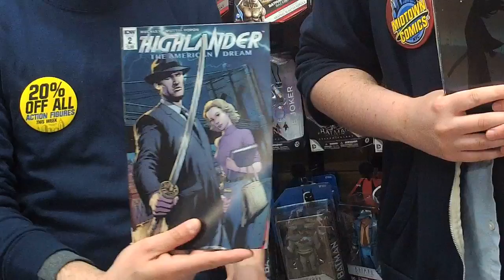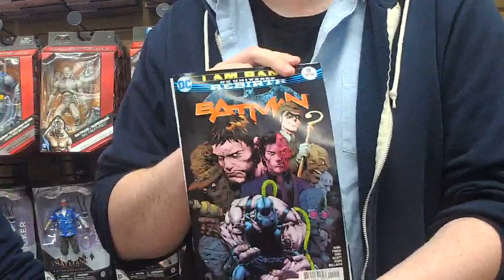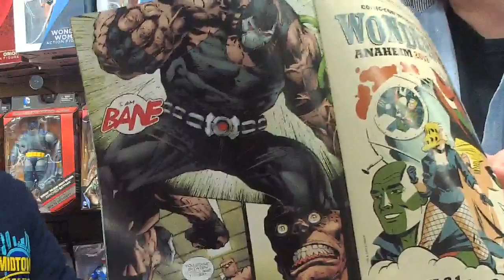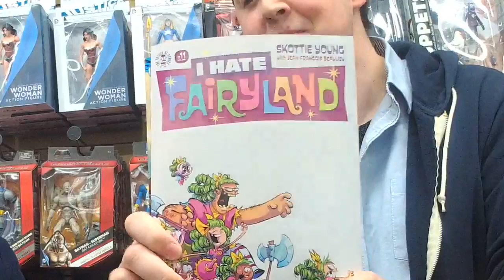Live Show Ep 4: The Batman movie, new comics, and more!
Gregg and Vic talk about the possible Batman movie rewrites, make some store announcements, and recommend a few comics!